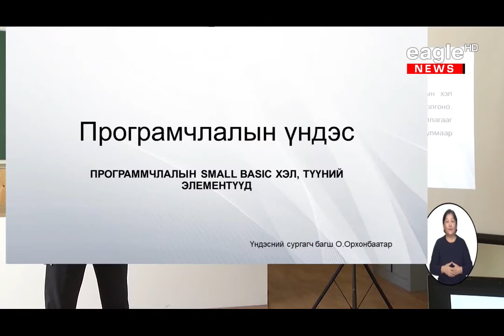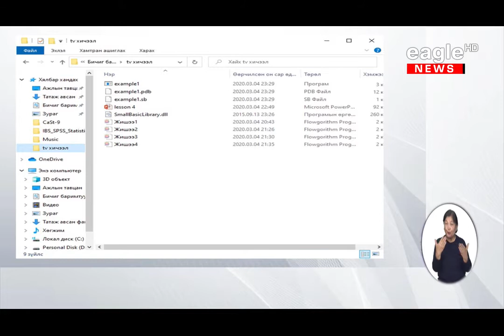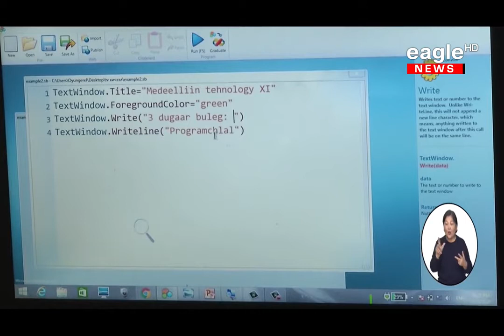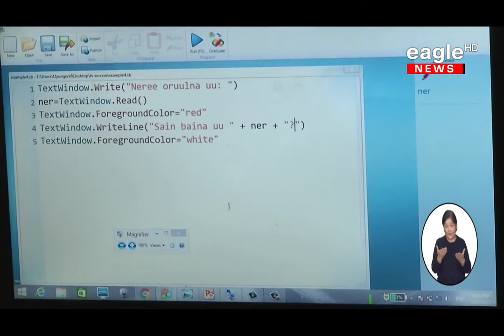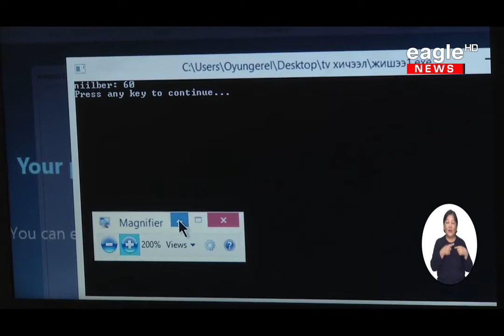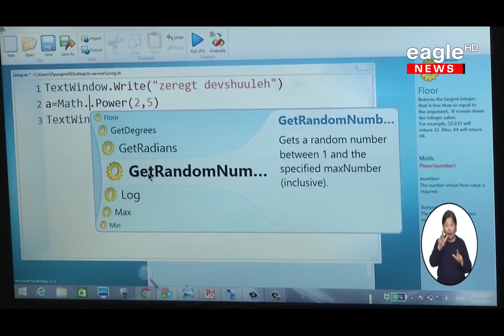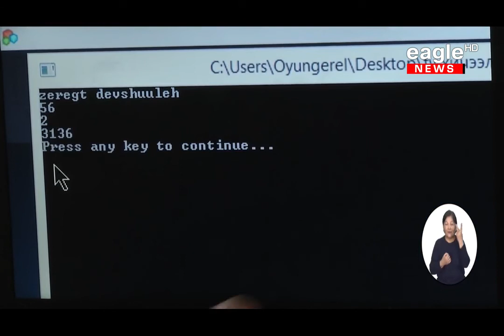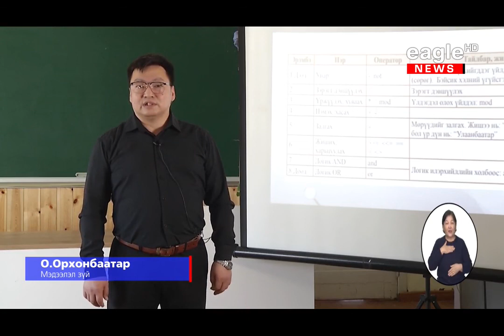Хэмжигдэхүүн, өгөгдөл ба хувьсагч